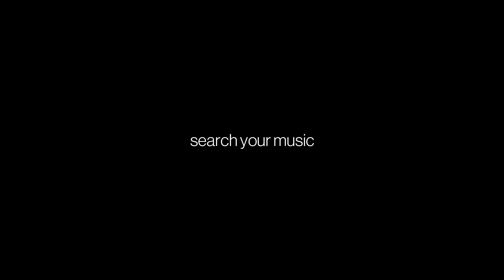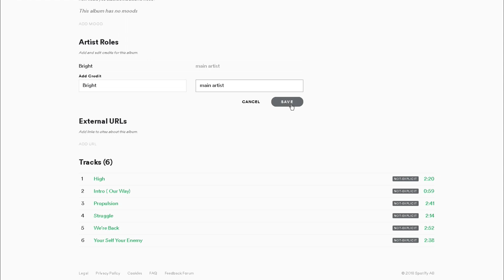SOLVED: Music Listed Under Wrong Artist Page Spotify (Line-in Tutorial)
Tutorial how to edit song, single, albums on Wrong (merge, combine, false) Spotify Artist Page.

CREDITS

Album: Lift - Weight - Drag - Thrust
Artist: Bright